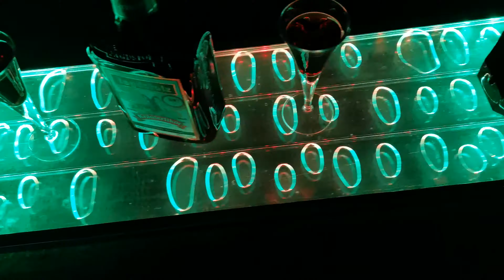Vodeni šank sa mehurićima,vodeni stolovi,vodeni lusteri,zidovi,stubovi,Nijagara fontane,Beograd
U VAŠEM DVORIŠTU,KUĆI ILI STANU
PRONAĐITE MESTO ZA FONTANU

Vodeni  stolovi,vodeni šankovi sa mehurićima, kao i vodeni lusteri su dekorativni elementi koji će svakako značajno opleneniti i ulepšati Vaš prostor, bilo to da se radi o postoru u bašti hotela, restorana, svečane sale ili o prostoru u Vašem dvoristu  ili na terasi gde ćete  uz žubor vode osetiti deo prirode koja Vas opušta i umiruje.
Izrađujemo ih u različitim veličinama, oblicima, materijalima prilagođeni prostoru u koje se postavljaju. U njih se ugrađuje i led rasveta sa daljinskom kontrolom. Da li će se vodeni efekti dešavati u samom stolu ili će u slapovima padati levo i desno u rezervoare određenih veličina prilagodićemo i Vašim željama.

Sve fontane se izradjuju po porudžbini u različitim veličinama i oblicima, po zahtevu kupaca. Višegodišnji rad i iskustvo doprineli su da deo prirode uspešno prenesemo u Vaše privatne i poslovne prostore ,što potvrđuju i svi naši zadovoljni kupci.
Ako želite da svoj prostor ulepšate sa nekim od naših proizvoda pozovite nas, rado ćemo vam izaći u susret.
Pridružite nam se u zajednićkim idejama i budite i Vi deo projekta. Zasigurno cemo opravdati Vaše poverenje.

Pratite akcije na sajtu uskoro pojedini proizvodi na popustu za 20 pa čak i do 50%